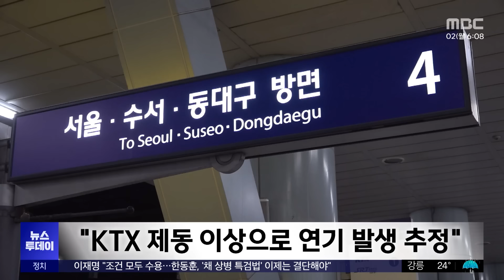달리던 KTX 하부서 화재‥승객 180여 명 긴급 대피 (2024.09.02/뉴스투데이/MBC)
어제저녁 부산역에 도착한 KTX 열차 하부에서 연기가 발생해 180여 명이 긴급 대피했습니다.

지난달 대규모 열차 지연 사태에 이어서 또다시 사고가 발생하자, 우려가 커지고 있습니다.